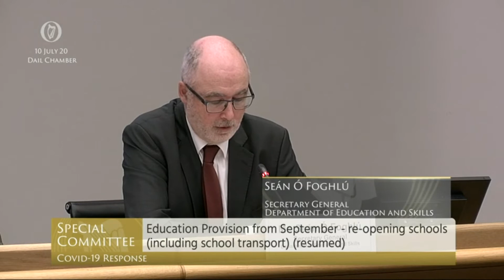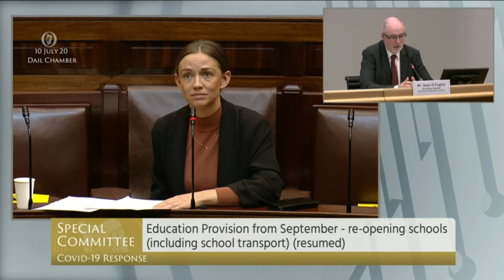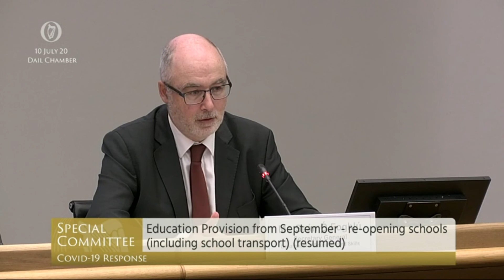School Transport & Funding Issues at the Covid19 Special Committee 10 Juoy 2020